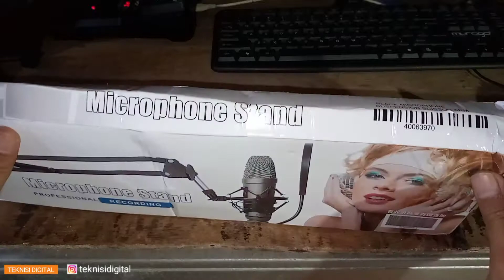Unboxing Stand Microphone Meja Keren Recommended